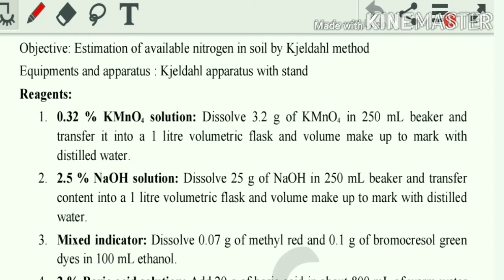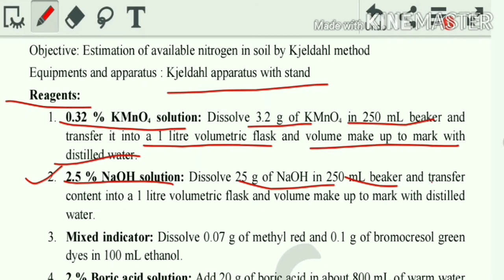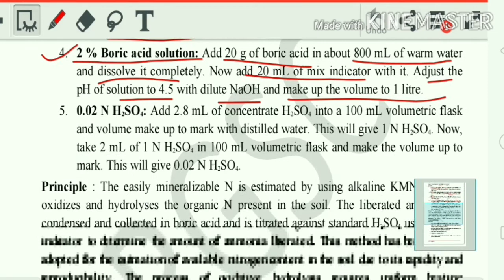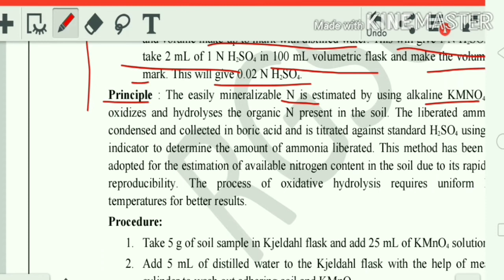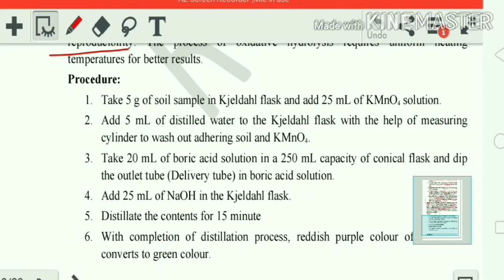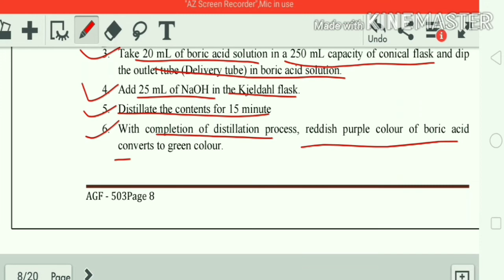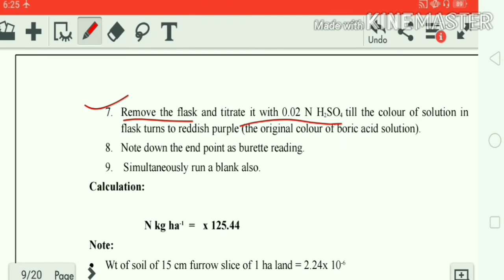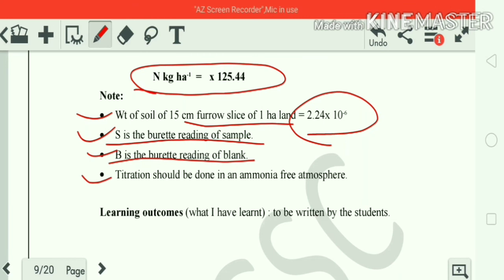Estimation of Available Nitrogen in Soil by Kjeldahl Method.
The Kjeldahl method first came into existence in 1883 and was developed by a Danish chemist named Johan Kjeldahl. This method was specifically developed for determining the nitrogen contents in organic and inorganic substances.

In today’s world, Kjeldahl nitrogen determinations are used on several samples like wastewater, soil, fertilizers, meat, feed, grain, and many other substances. The method is also used for estimating the protein content in foods.